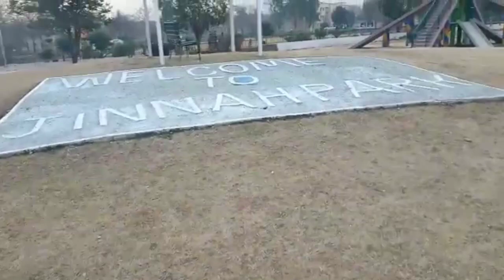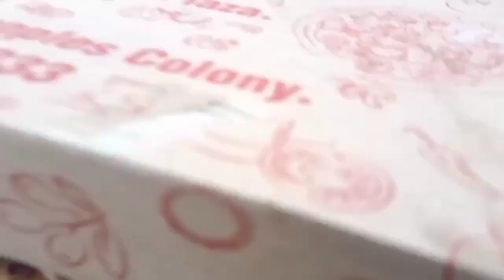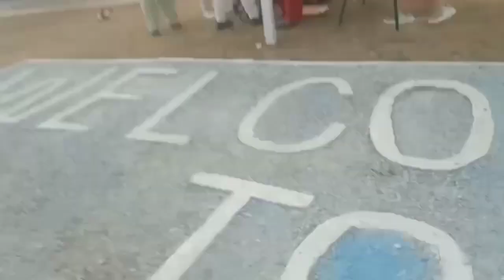Nfc attock ka pizza |pull k nechy nashai pakry gye 😂| billi hmary pechy pechy🤦‍♀️| shanay vlogs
Full enjoyments in jinnah park 🏞️